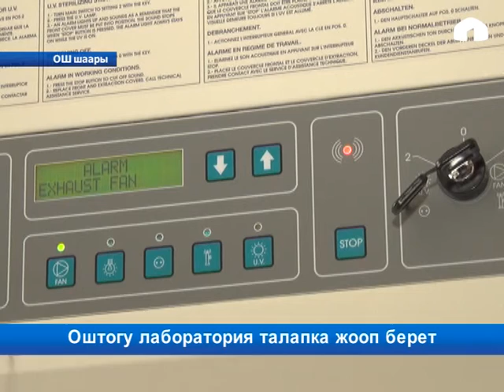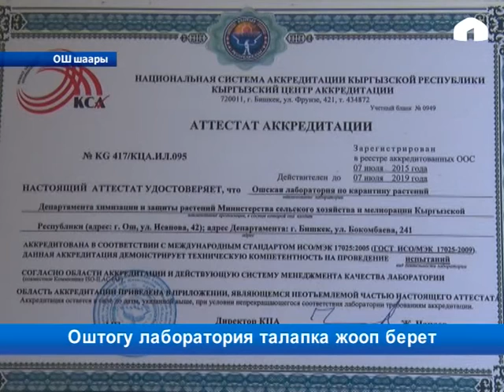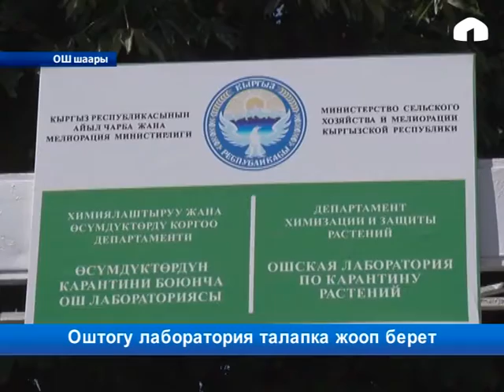Оштогу лаборатория талапка жооп берет